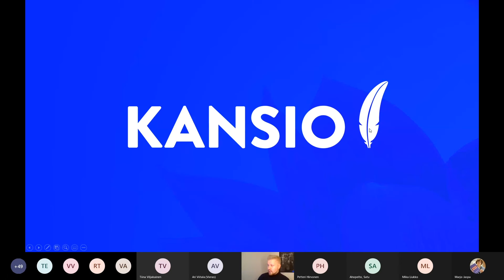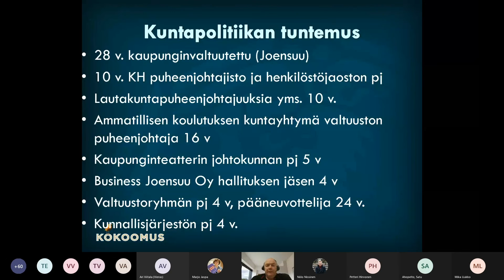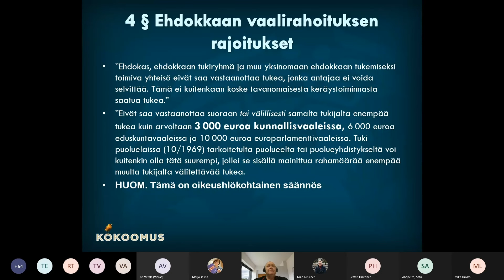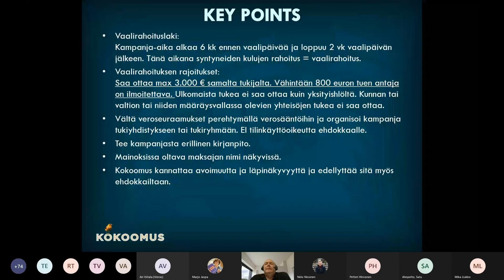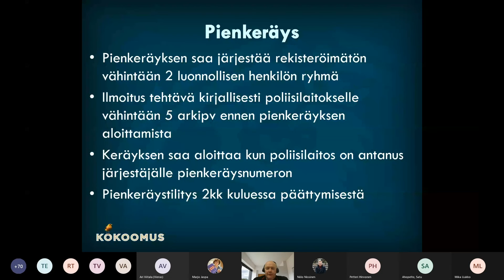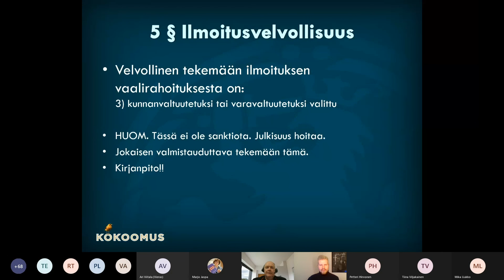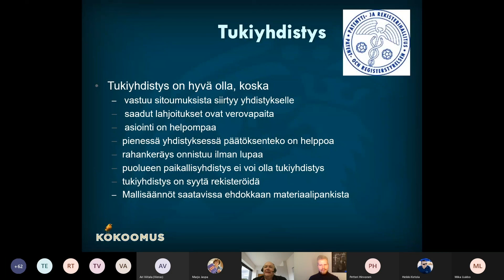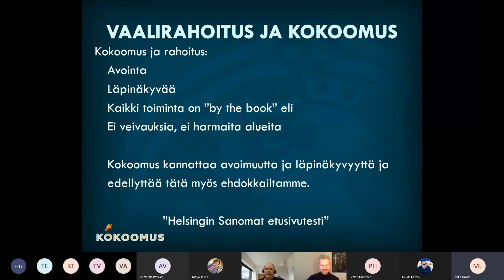Tietoisku vaalirahoituksesta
Koulutustallenne.
Kuullaan tietoiskun muodossa Kokoomuksen hallintopäällikkö Timo Elolta puolueen virallinen ohjeistus vaalirahoituksesta sekä ideoita ja aihioita erilaisista varainhankinnan muodoista Kansion koulutussuunnittelija Niilo Nissiseltä.